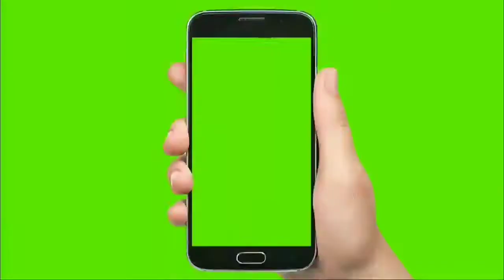ಕುಕ್ಕೆ ಸುಬ್ರಹ್ಮಣ್ಯ ಸ್ವಾಮಿ ಪ್ರಸನ್ನ || Dina Bavishya • Kannada Haroscope || Karnataka astrology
Kannada astrology tips.

ದಿನಭವಿಷ್ಯ ಹೇಗಿದೆ ನೋಡಿ.